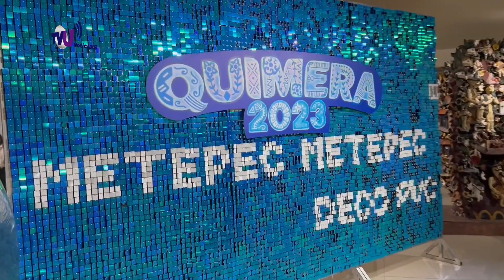Trigésima Tercera edición de Quimera 2023; Metepec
Del 6 al 15 de Octubre Metepec vivirá la trigésima tercera edición de Quimera. 257 eventos en 7 escenarios principales entre los que destacan la presentación de Mocedades, Carlos Macías, Opera Rock Tributo a Queen, Tributo a Timbiriche con Eduardo Capetillo por mencionar algunos.